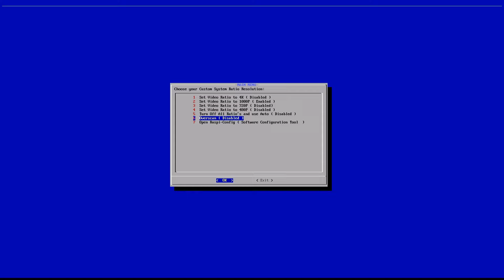Retropie Not Booting up On your Tv? Quick Video Fix Supreme Ultra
HOW TO FIX RETROPIE NOT BOOTING UP ON SOME MODEL TVS SUPREME ULTRA

Equipment I Use:
Mini PC SBc
Lighting Equipment
"The Only Memory" Cards I use Samsung Evo
Pi4 kit
Wii Remote
Orange pi 5
Samsung t7 SSd
••• Follow me on your favorite Social Media! •••
My Hobby Group